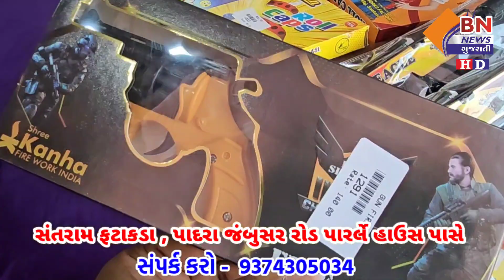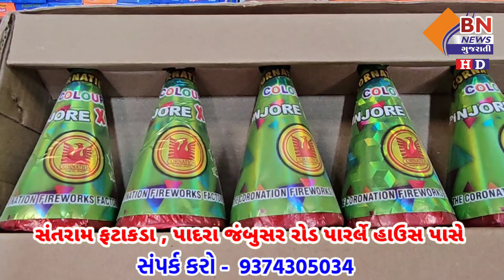SANTRAM FATAKADA PADRA , સંતરામ ફટાકડા પાદરા ,